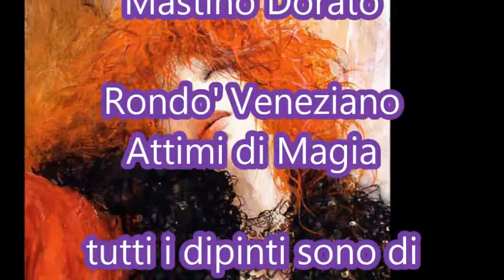Rondo' Veneziano-Attimi di Magia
Art By:Marcel Nino Pajot